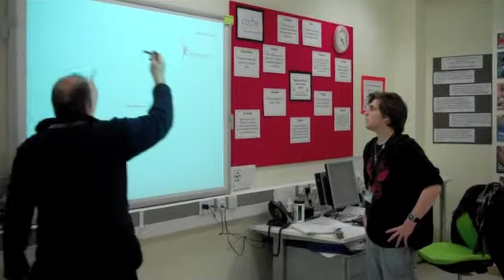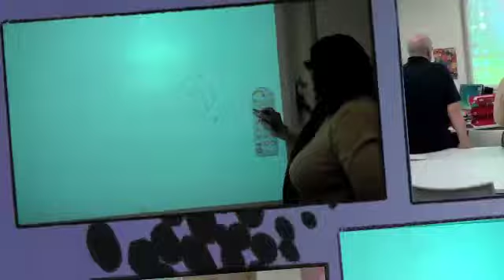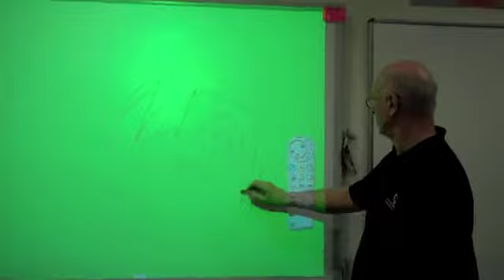eLearning CPD at EFC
Student eMentors deliver eLearning training to staff at Epping Forest College - The eMentoring scheme was piloted this academic year as part of our MoLeNET project.

Computer Love by Kraftwerk used over video - Copyright Kraftwerk
Education use only covered by PRS license at EFC